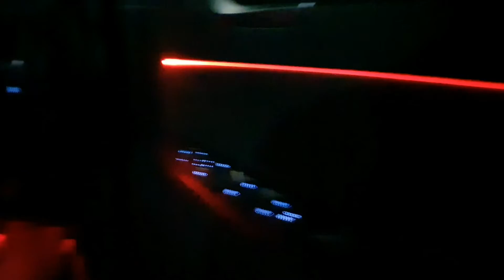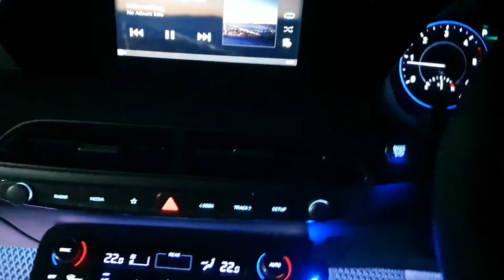Upgrade Sound Audio Mobil Hyundai berkualitas Tinggi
Hay Hay guys..
Untuk Video Kali ini kita udah mengupgrade audio atau speaker nya mobil hyundai yah agar kualitas suaranya lebih enak di dengar dan nyaman pastinya, dan buat kalian yang pengen mobil nya punya audio atau tampilan nya pengen sama seperti Video diatas..
* langsung aja datang yah atau bisa hubungi nomer yang ada di bawah yah, dijamin dech mobil kalian bakalan keren dan terlihat waw.. yukk cuss catet yah alamat sama nomer Handphone nya..

* alamat : Ruko BSD Autoparts Jln. Letjen Sutopo Blok K No.17 Lengkong Gudang Timur Tangerang Selatan

Nomer Admin :
* Phone 0812_6990_2421

Jangan lupa juga Follow Instragram baru kami @k17_project_specialist

Enjoy Video yah...

Terima Kasih atas kunjungan kalian semua.. Happy Enjoy to Watching Video-video Kami..